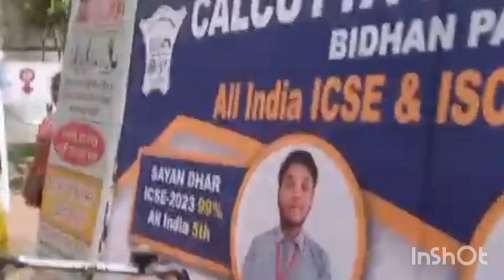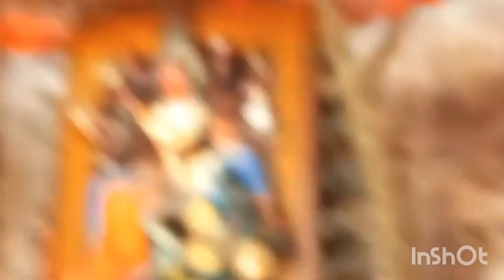দশমীতে আমরা কোথায় কোথায় ঠাকুর দেখলাম??😍♥️youtube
দশমীতে আমরা কোথায় কোথায় ঠাকুর দেখলাম??😍♥️